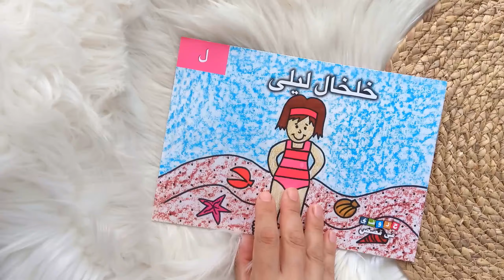خلخال ليلى (حرف ل) - حروفي في قصص - دار أصالة